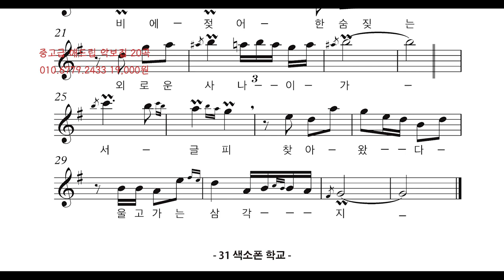[쌩톤연주] 돌아가는 삼각지 - 꾸밈음애드립연주 중고급1집 모범연주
1. 매일연습하는악보집 13.000원
2. 색소폰의정석1권 20.000원
3. 쉽게연주하는애드립악보집 19.000원
4. 색소폰스케일모음집 14.000원
5. 계명악보집50곡집 32.000원
6. 계명악보집30곡집 24.000원
7. 미스터트롯계명악보집30곡집 25.000원
8. 중고급애드립악보집1집 19.000원
9. 중고급애드립악보집2집 19.000원
10. 꾸밈음마스터연습집 19.000원
11. 찬양악보집 35.000원
12. 계명애드립악보집58곡집 56.000원
13. 찬양악보집2집 애드립버전 23.500원
14. 찬양악보집2집 일반버전 19.500원
15. 나훈아 계명악보집35곡집 23.000원
16. 나훈아 애드립악보집 35곡 25.000원
17 쉽게배우는계명악보집30곡 20.000원

2권이상 구매시 할인되서 나갑니다.